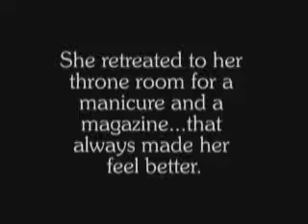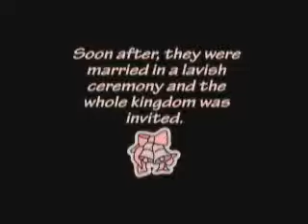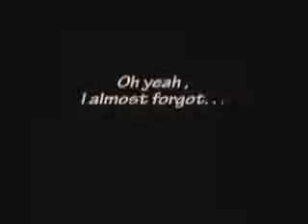The Queen and the Fairy (Part 3 of 3)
an alternative fairy tale